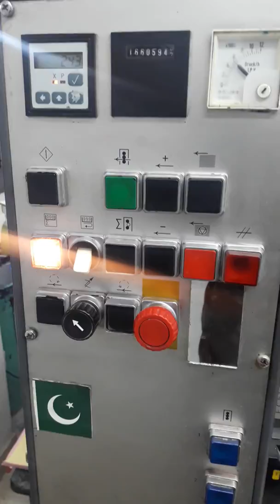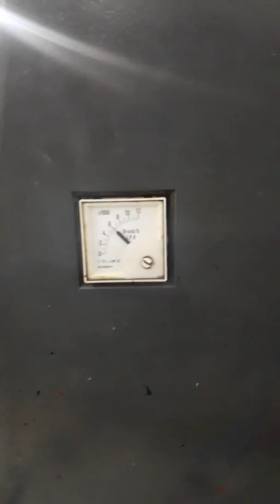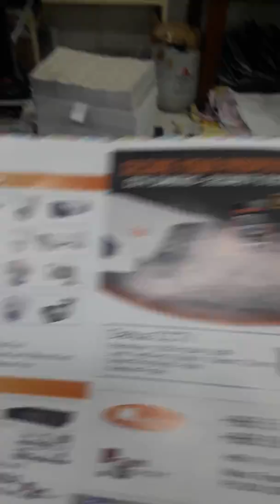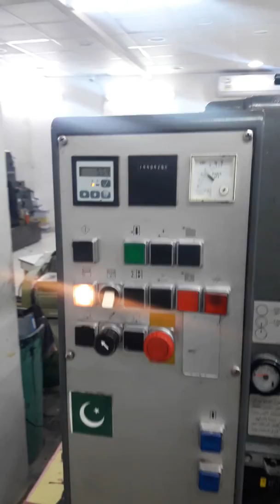07/12/2018 RIYADH KSA suhsh